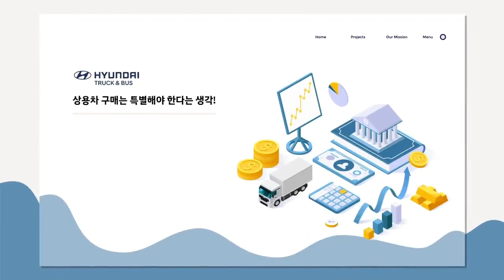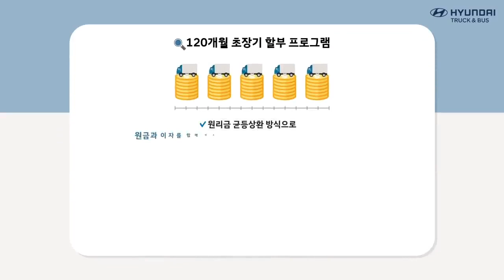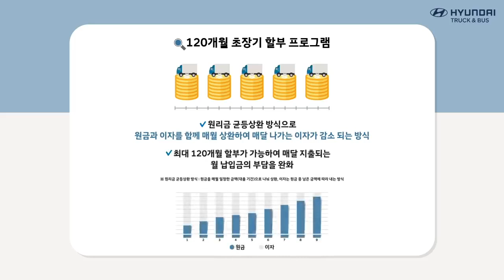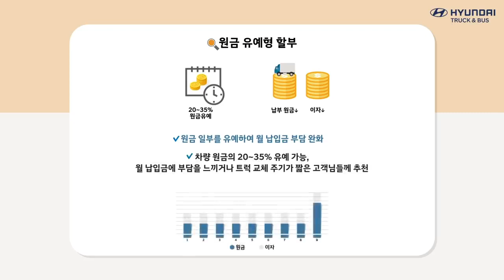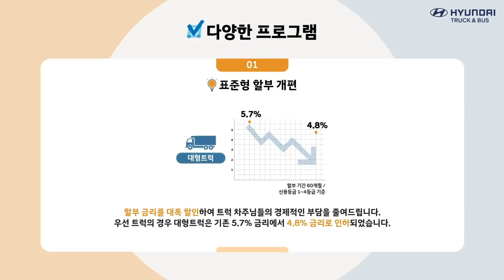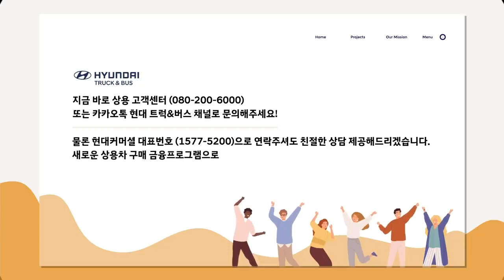상용차 대출, 이자, 할부가 걱정된다면 상용 구매 금융프로그램 한 눈에 보기!(광고 5분 38초)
여러분은 삶의 일터이자 가장 많은 시간을 보내는 공간이 어디이신가요?
트럭과 버스 차주님들이 가장 많은 시간을 보내는 곳이라면, 단연 내 차의 운전석이겠죠?

조금 더 경제적인 차량, 더 편안하고 안전한 차량을 꿈꾸는 트럭과 버스 차주님들께 전해진 반가운 소식!
현대자동차가 상용차만을 위한 새로운 구매 금융프로그램을 소개합니다.

※ M할부 혜택은 매월 판매 조건에 따라 달라 질 수 있습니다.